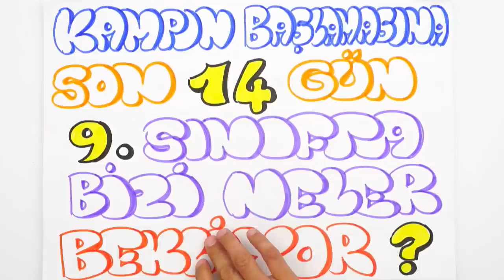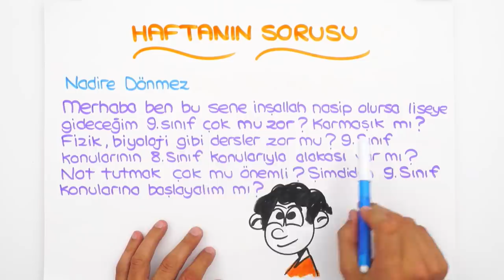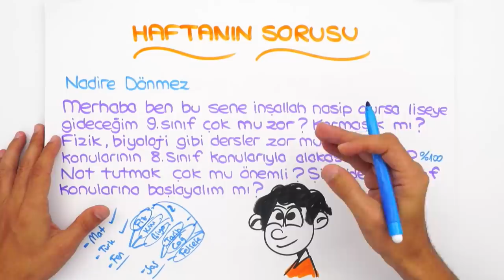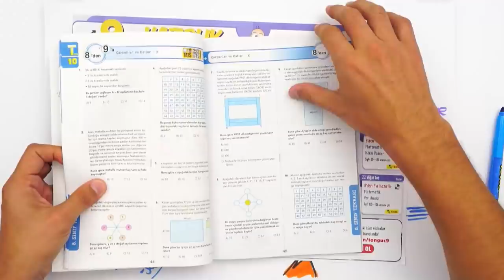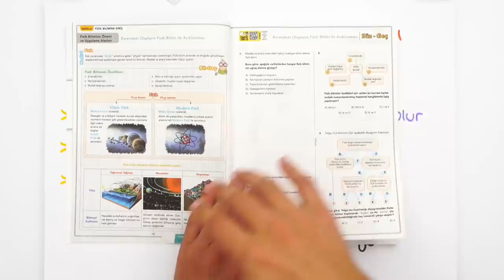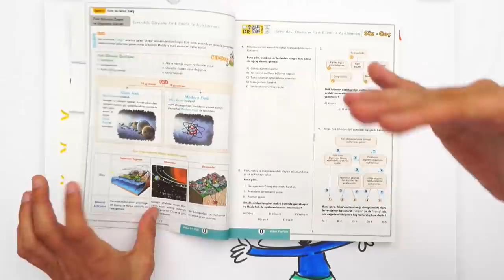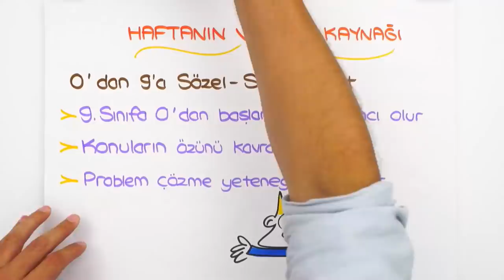Şimdiden 9. Sınıf Konularına Başlamalı Mıyım? | Adım Adım Kampa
8'Dan 9'a Hazırlık kampının başlamasına 14 gün kaldı!
Önceki sınıfları tekrar edip 9. sınıfa ön hazırlık yapacağımız kamp programı